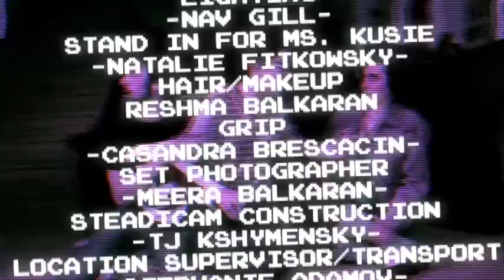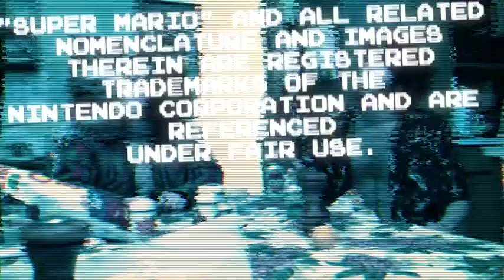Leave Luck to Heaven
in 1985, three stoners travel forward in time through the use of their magic NES to discover the downturn their lives will take in the 90's.